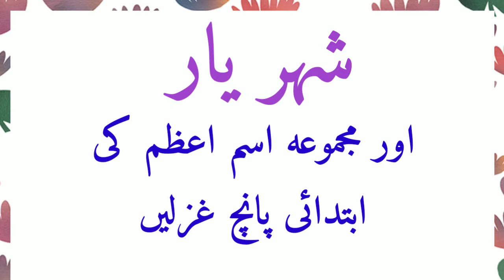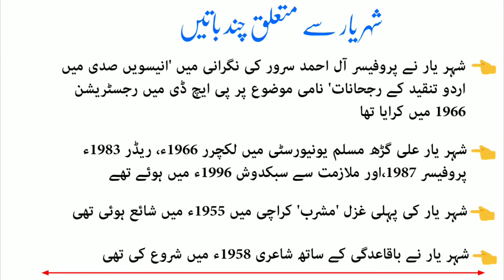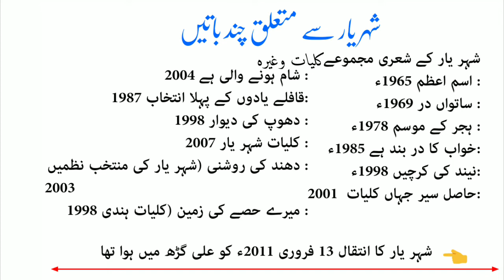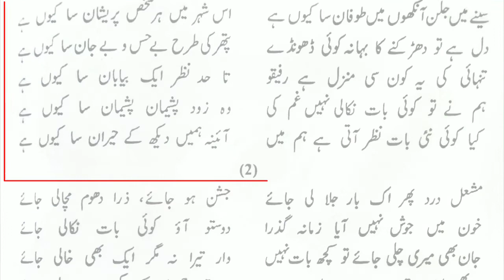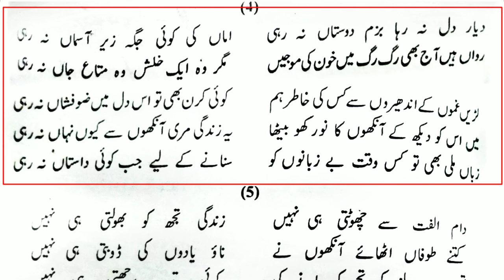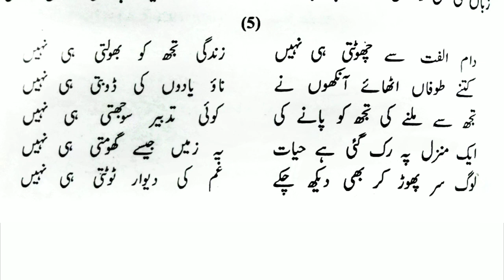Shahar yaar | Gazal | Related Nta Net Jrf Urdu Exam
Hlo frnd

Shahar yaar se mutallik chand baten
Ism e Azam ki ibtadai 5 Gazale

Welcome my YouTube channel sikhna sikhana.

Is video me Shahar yaar se mutallik chand aham baten batayi gyi he or unka majmua Ism e Azam ke shuruwaat ke 5 gazlon ko bhi shamil kya he
Ummeed he ke ap ko video pasand aye gi